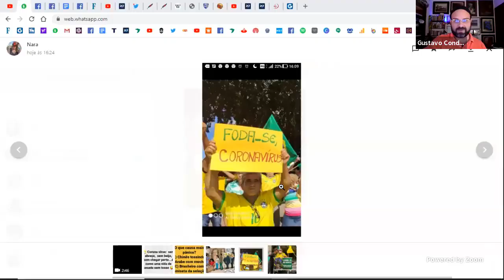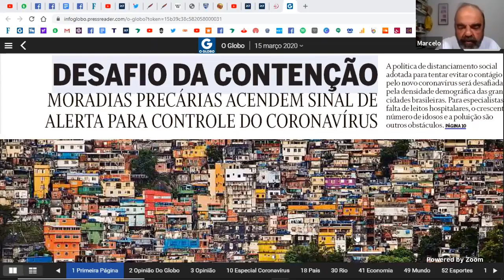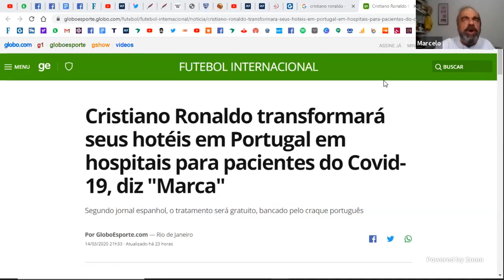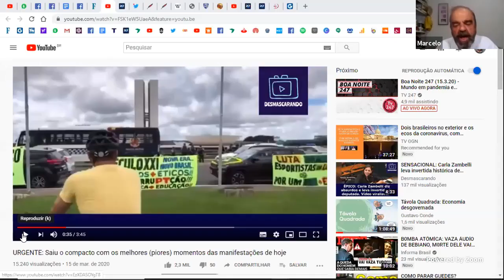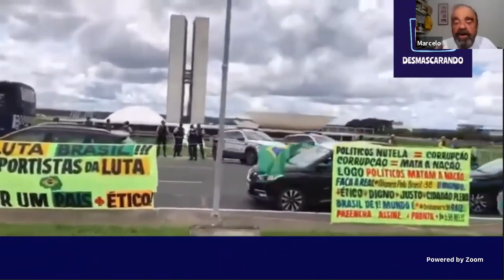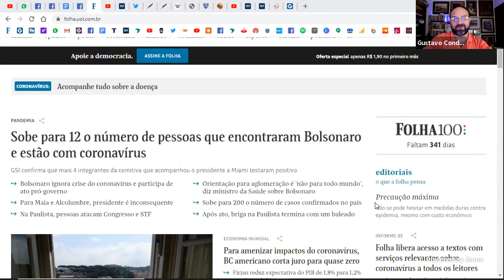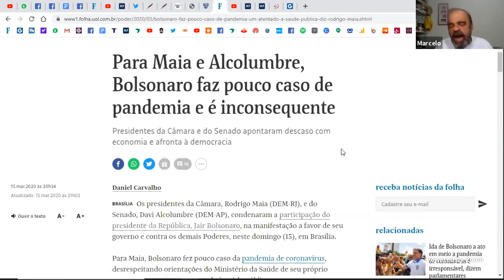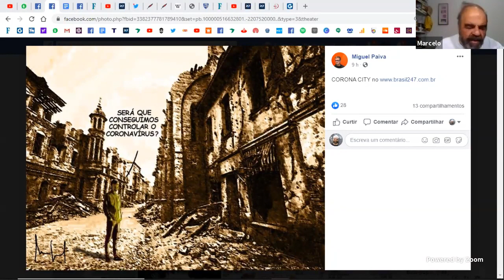Conde & Auler: A inconsequência do inconsequente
Conde entrevista o jornalista Marcelo Auler.

6) Compre livros com desconto (basta inserir o código PROMO247 antes de finalizar a compra)